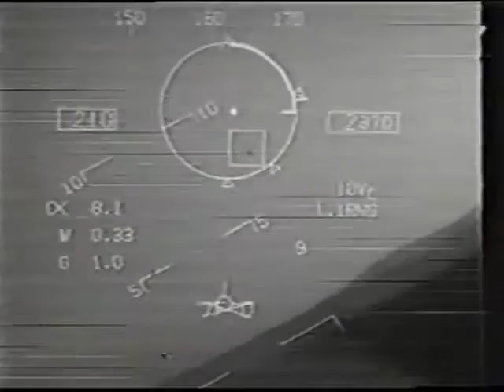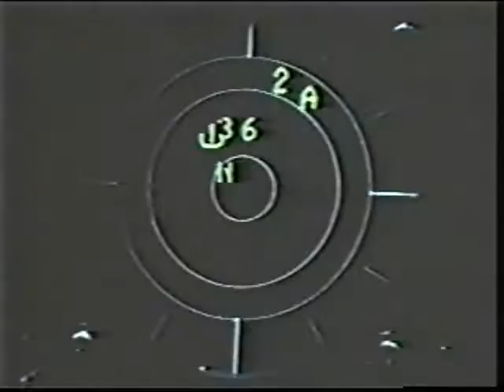VX5 Weapons Tests, Part 3 of 4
VX5 is the Navy's Test and Evaluation Squadron.  They created this video of for the (in)famous Vegas Tailhook convention in 1990.  I worked for TOPGUN and present this video for your enjoyment.

Part 3 of 4 itself has two parts:  The first focuses on anti-radar missiles (note the accuracy).  The second shows tests of ejection seats and systems.